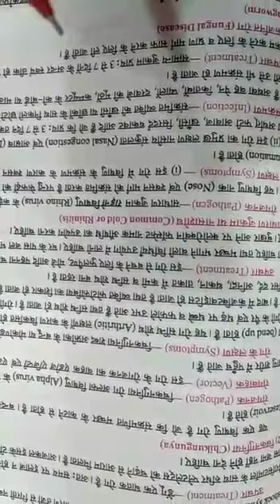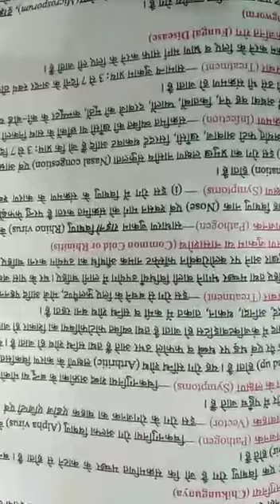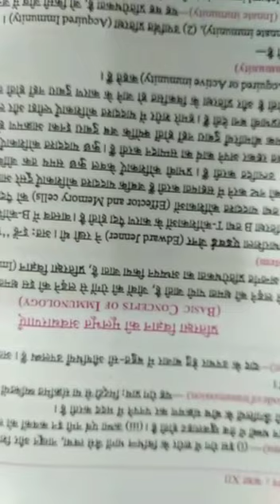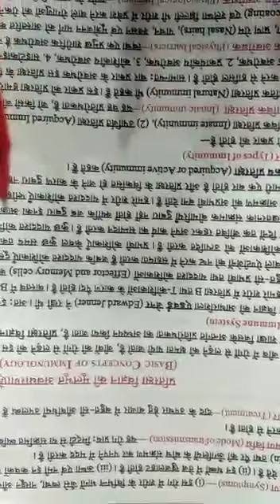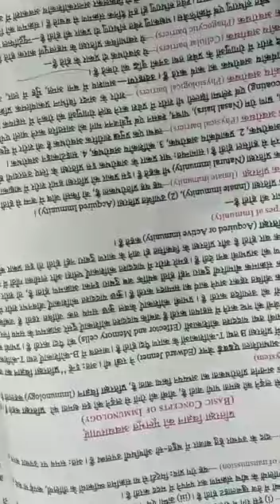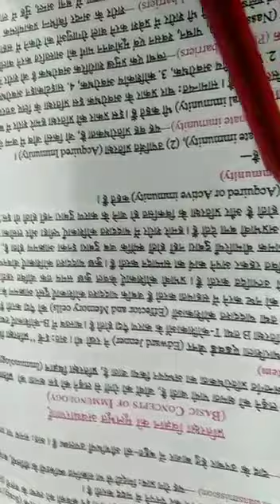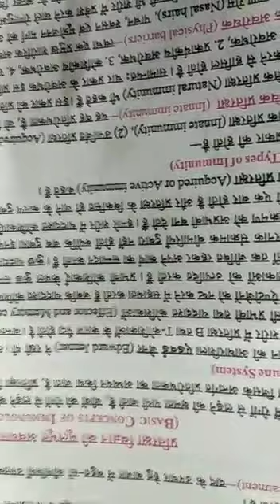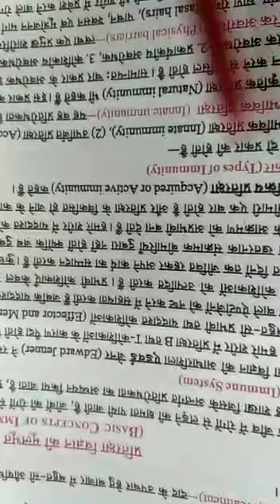chikunguniya disease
12th biology